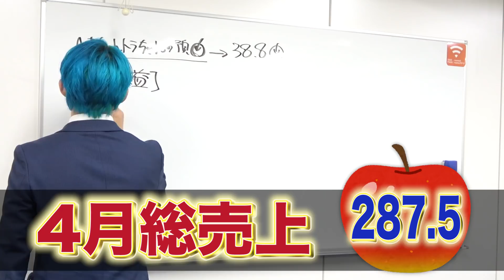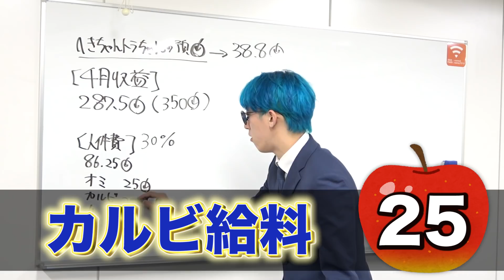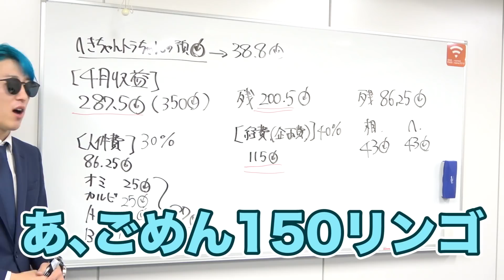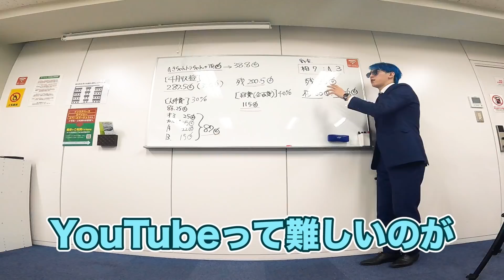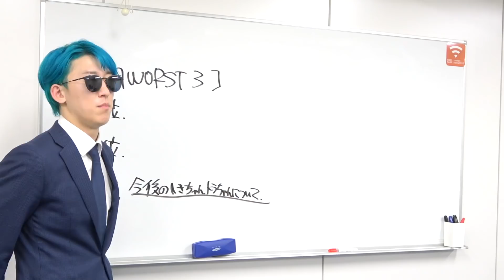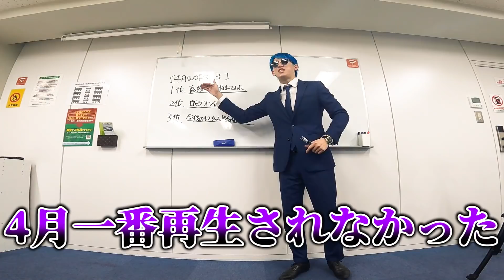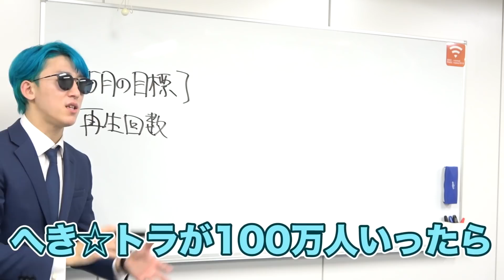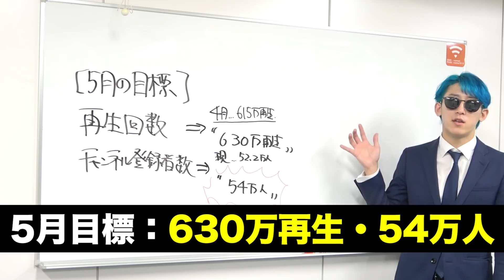【今月も好調？】へきトラの4月の月収を公開します！！【リンゴ決算会】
【タイトル募集動画】
1位：9年来の親友と高級ホテル泊まってひたすら飲んで語りました【トーク多め】

ぜひ、コメント欄にてご意見お待ちしております！

【へきちゃん☆トラちゃん】

（カット編集：相馬）
（テロップ編集：天満）
（最終確認：相馬）

〒150-0031
「株式会社Kiii ヘきちゃん☆トラちゃん」宛